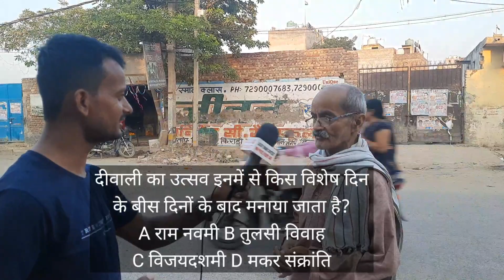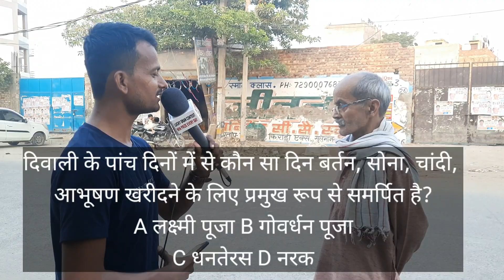Diwali Festival Question and answer experiment in public place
diwali question and answer experiment in public place on road diwali Festival related information question and answer information knowledge .
today we will know how to celebrate diwali
we are going to know  how to  celebrate
 diwali.